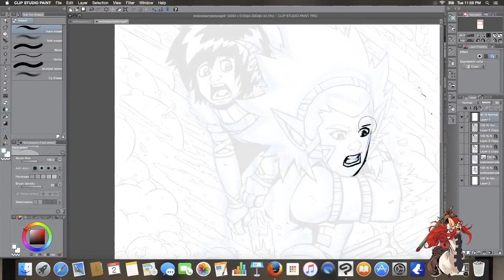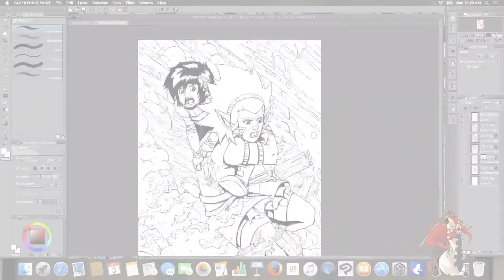Speed Inking in Manga Studio 5